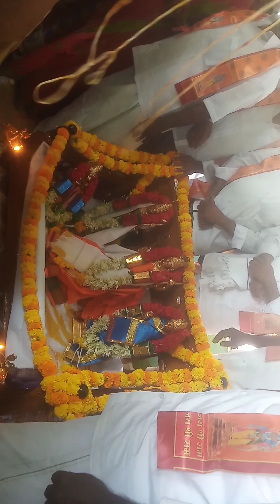17 April 2024